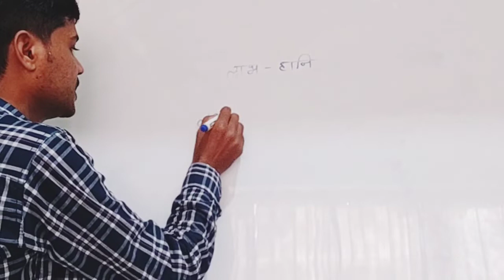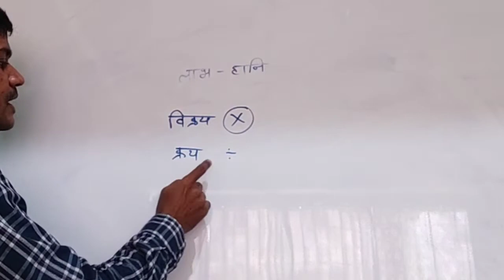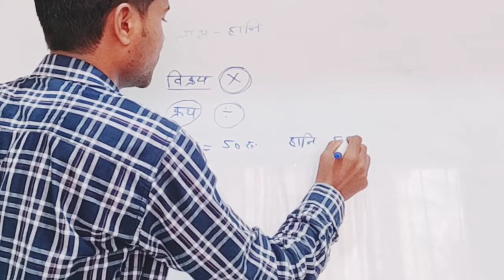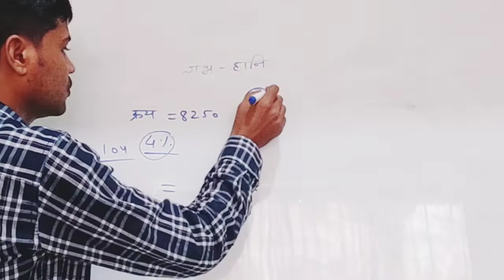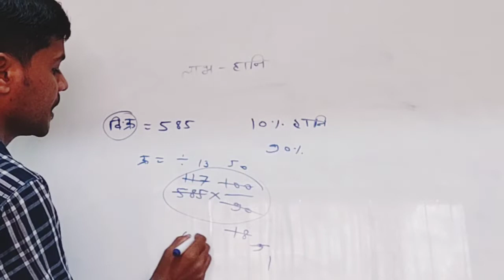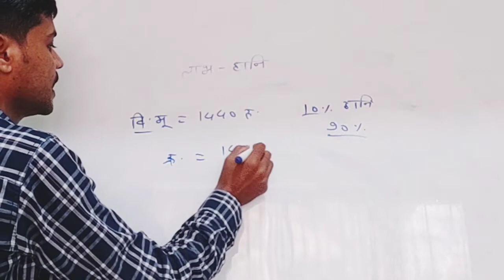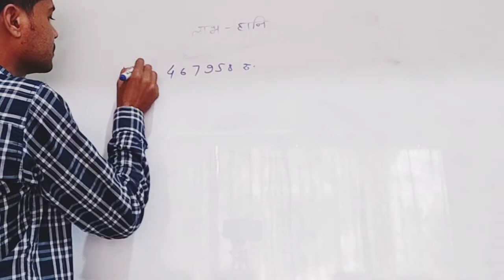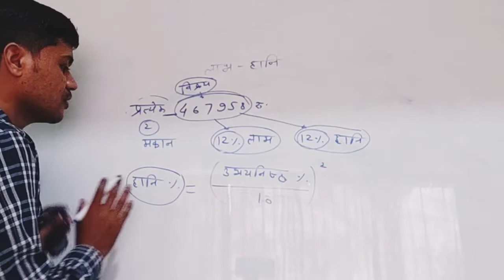CG TEACHER MATHS | लाभ हानि पर आधारित प्रश्न । बिना सूत्र के । CG SHIKSHAK MATHS CLASS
लाभ हानि पर आधारित प्रश्न । बिना सूत्र के । MATHS CLASS